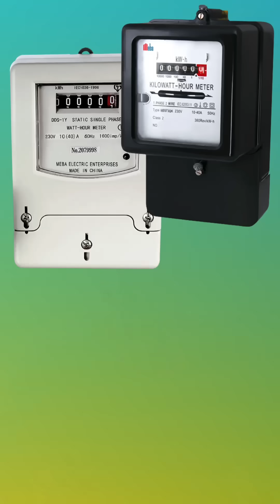ماذا يقيس عداد الكهرباء في منزلك؟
هل تساءلت يومًا ما معنى "كيلوواط ساعة" الظاهرة في فاتورة الكهرباء؟ وهل هي وحدة قدرة أم طاقة؟ 🔍⚡
في هذا الفيديو القصير والمثير، نكشف لك السرّ وراء وحدة kWh، كيف تُحسب، ولماذا تُستخدم في فواتير الكهرباء المنزلية؟
افهم العلاقة بين القدرة الكهربائية (الواط) والزمن، وتعلّم كيف تحسب استهلاك أجهزتك اليومية بدقة، من المكيّف إلى السخان الكهربائي وحتى الثلاجة!